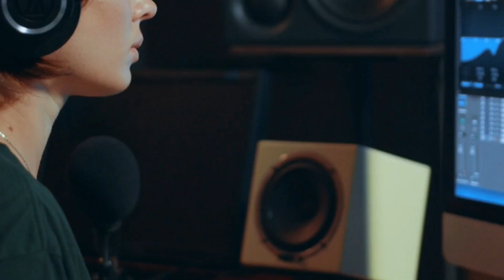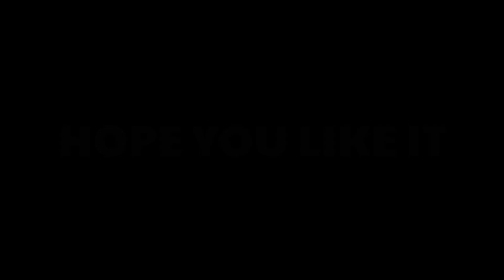ASHUXNITIN "YADEIN" (Official Music Audio) THE EVO ERA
ARTIST : NITINXASHU

IMAGE AND VIDEOS : PIXELS AND PIXABAY

VIDEO EDITED BY NITIN